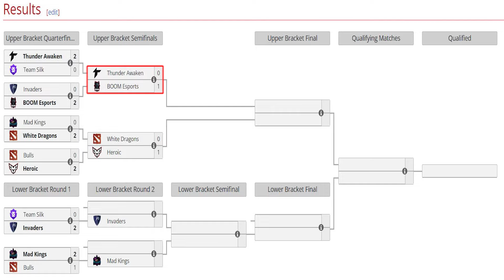BOOM vs THUNDER AWAKEN [GAME 2] BO3 - PANDA,ILICH vs OSCAR - DREAMLEAGUE SEASON 22 DOTA 2